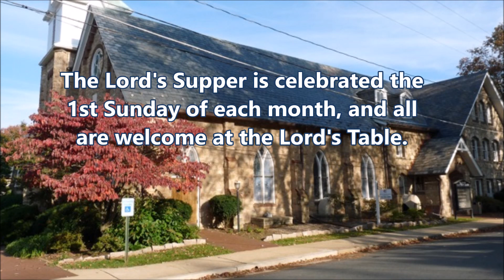Entrusted with a Great Treasure (Matthew 25:14-30)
This congregation, like many others, has been bequeathed a treasure from those who went  before us. It comes in the form of buildings and programs and traditions that we have inherited from the faithful of previous times. But sometimes, a church's first instinct is to preserve that treasure, to protect it from any chance of harm or damage; in other words, to act in the same manner as the third slave in today's parable. But the first two slaves took great risks with that entrusted to them. What might that look like for us?